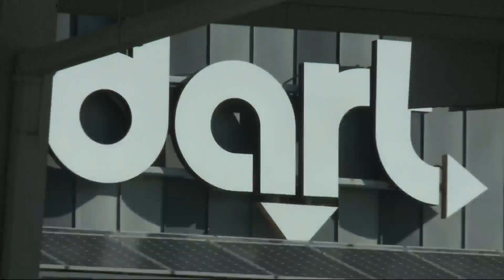DART awarded $3.6 million in funding to avoid service cuts, but still has significant deficit proble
DART awarded $3.6 million in funding to avoid service cuts, but still has significant deficit problem